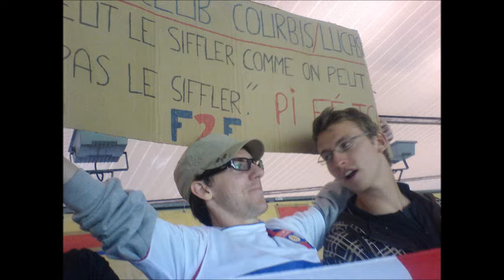2008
Les meilleurs moments de l'année 2008